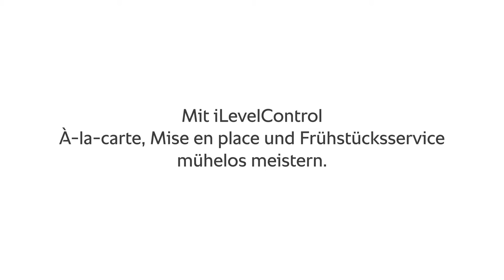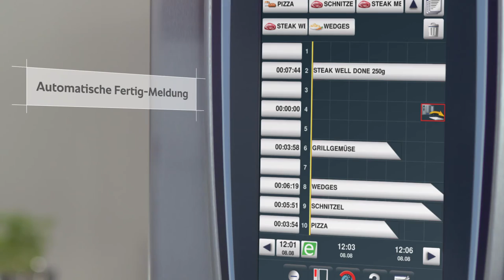iLevelControl - Alles gleichzeitig und immer rechtzeitig | RATIONAL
Mit iLevelControl meistern Sie Ihr À-la-carte-Geschäft, das Mise en Place oder Ihren Frühstücks-Service mühelos, schnell und flexibel. Auf nur 1 m² Fläche nutzen Sie eine Vielzahl verschiedener Kochgeräte, wie Töpfe, Pfannen, Grill, Bratplatte oder Fritteuse einfach übereinander. So bereiten Sie unterschiedliche Speisen gleichzeitig in einem einzigen Gerät zu.